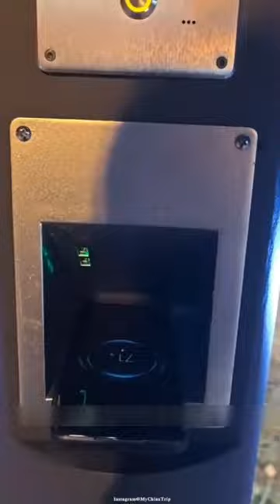Light pole me wireless charging